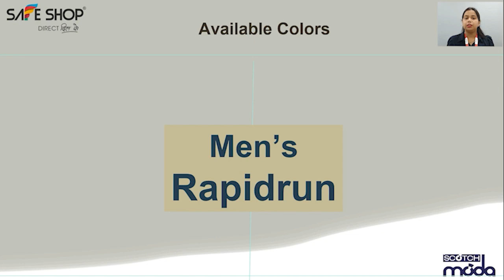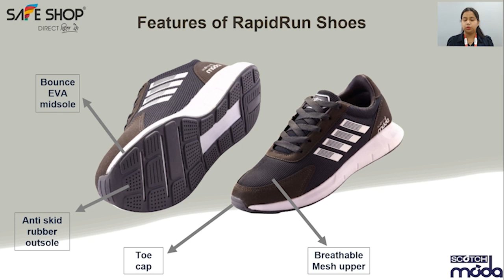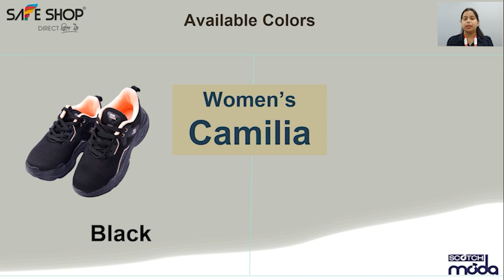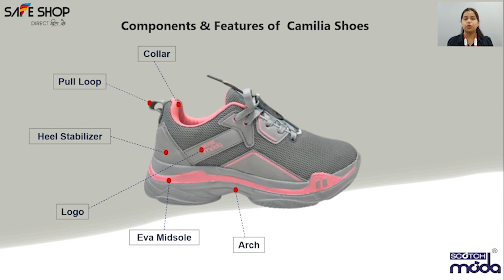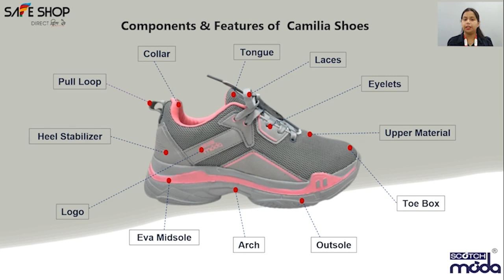Men & Women Active shoes || SAFESHOP | SAFE SHOP INDIA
You will be aware of "Scotch Moda Mens RapidRun Shoes Navy Blue & Moda Camilia Ladies Sport Shoes Grey" By Santosh

Address: A-3/24 Janakpuri
New Delhi-110058